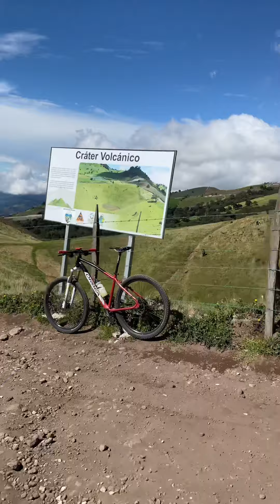MTB Costa Rica Ruta Cerro Pasquí & Crater La Olla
Cámara de acción: DJI Osmo Action
Cámara secundaria: iPhone 11